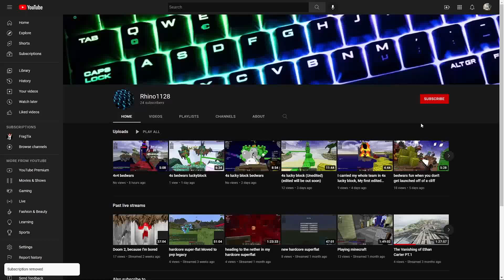40v40 Bedwars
Setup Specs:

Desk mat

Mouse pad:

Laptop ram: